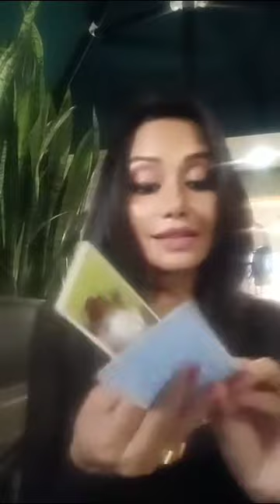Make your specific person fall for you and them emotionally available. Tarot card messages Career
Book Now!
Tarot &vAngel Card reading with Healing -
3 hours

Relationship Healing, removing patterns and getting your specific person , spice up Love life -
Learn and do your session via zoom

Write to.